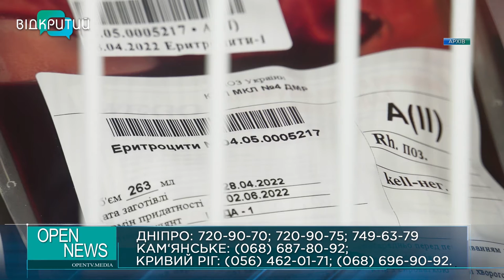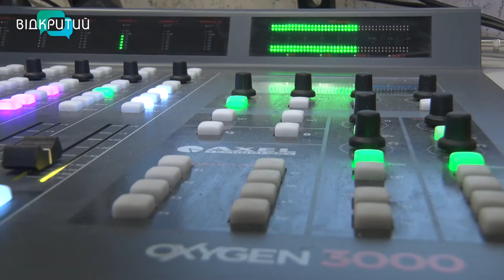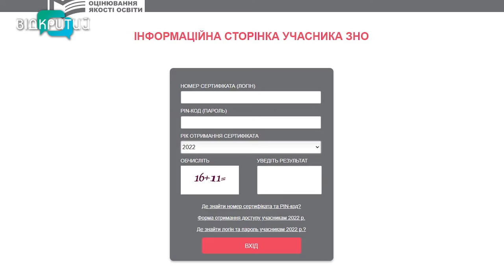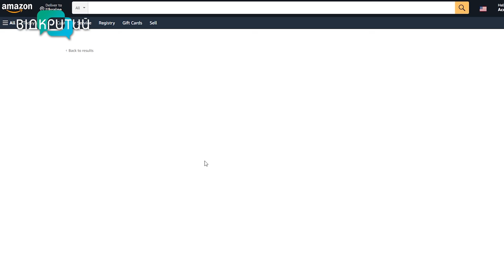Новини OPEN NEWS від 25 серпня 2022 року 20:15